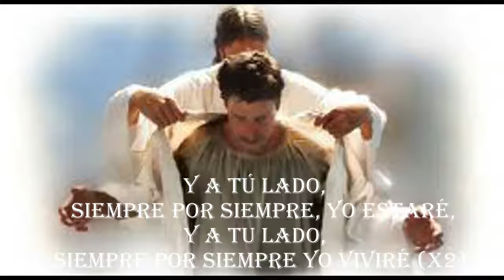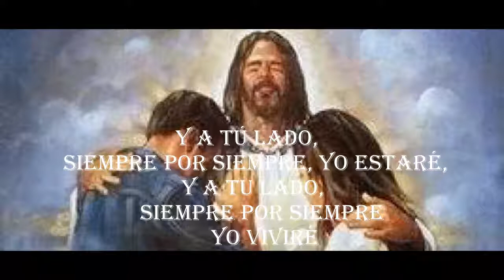Agua Viva-ÉL ES MI ESPERANZA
Música Cristiana